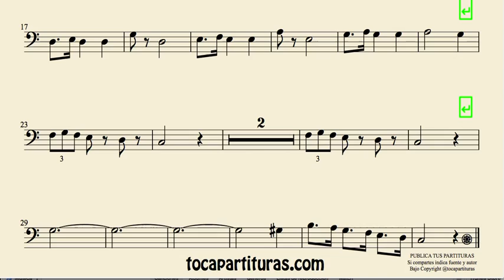La Donna e Mobile Partitura de Chelo y Fagot Ópera Rigoletto